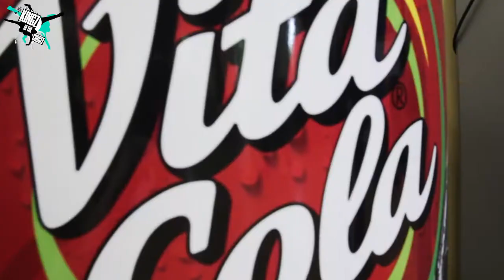VITA COLA Kingz Of The Circle 2013 - Qualifikation Potsdam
Impressionen von der Qualifikation zur VITA COLA Kingz Of The Circle 1vs1 Breakdance Competition 2013 beim "Survival Of The Skillest" in Potsdam. Mehr Infos

Kamera & Schnitt: Eric Steinbacher aka eRXon